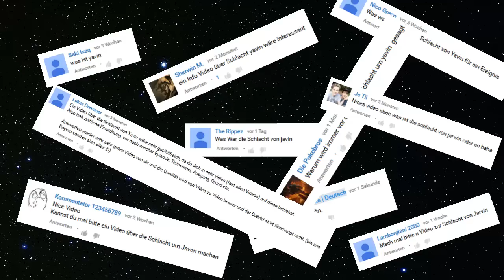WAS IST DIE SCHLACHT VON YAVIN? [Deutsch]